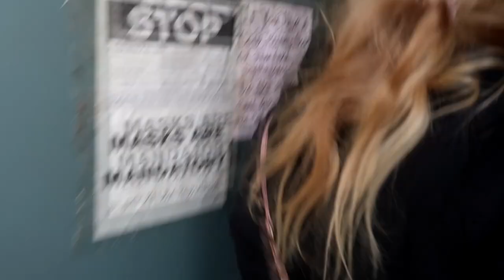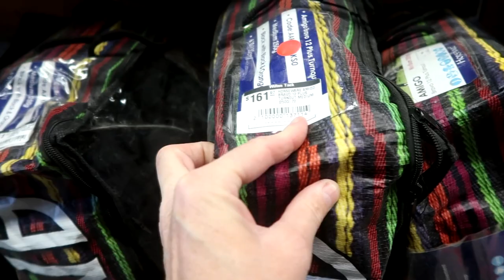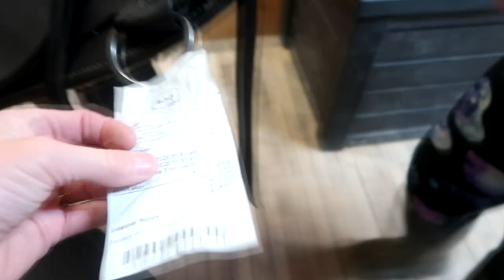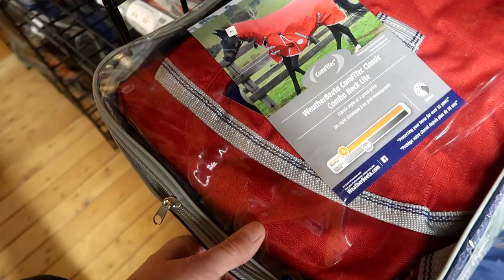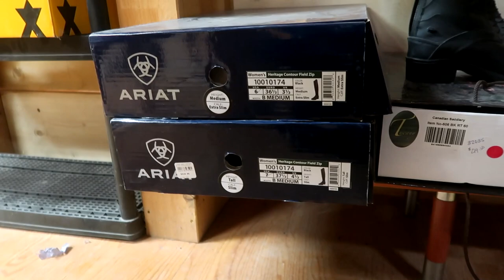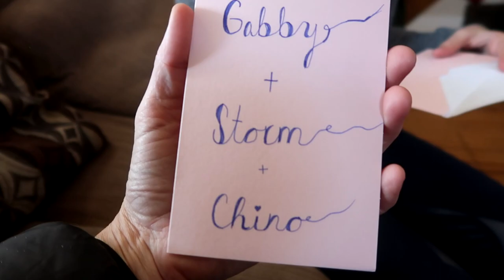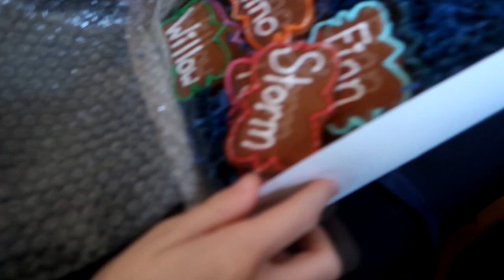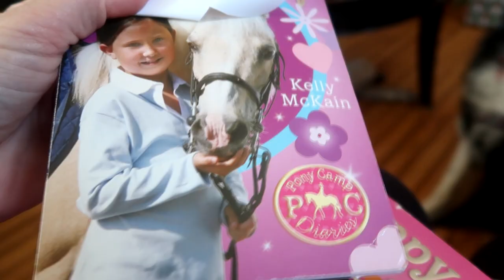Shopping For My New Horse! Day 336 (12/07/20)